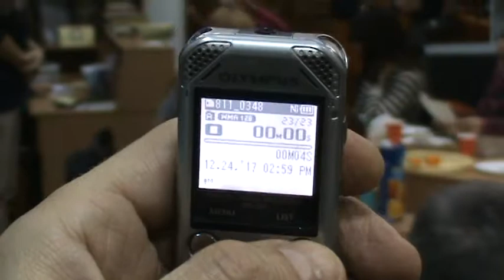Загадки без слов